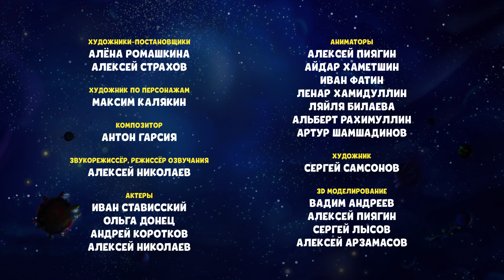Новобранцы - Шаранавты Герои Космоса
Друзья Энек, Бенек и Ники решают вступить в ряды шаранавтов, чтобы стать защитниками добра и справедливости в Шаралактике. Они будут сражаться с подлыми шурумбами - космическими злодеями, которые строят коварные планы по захвату планет.